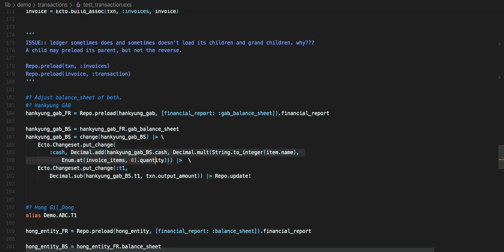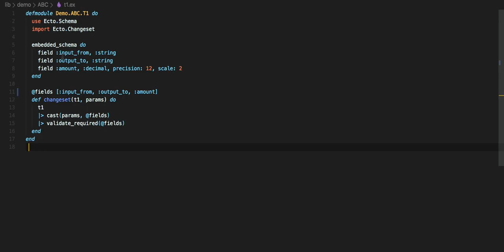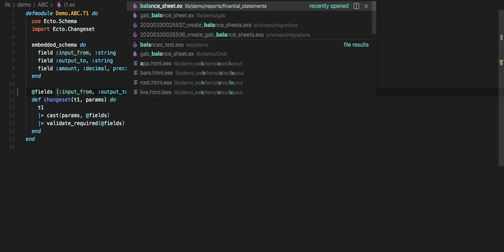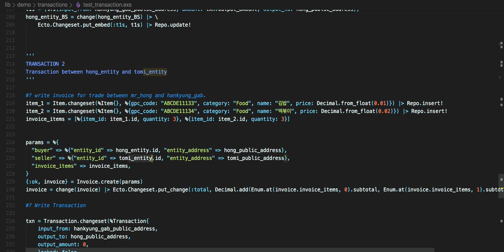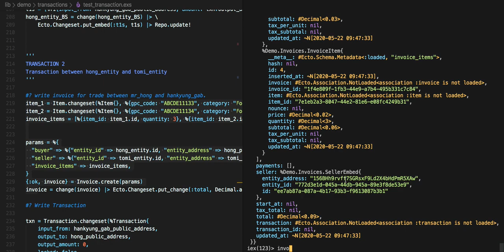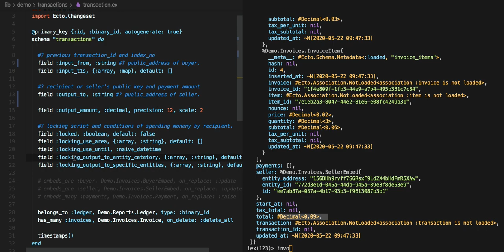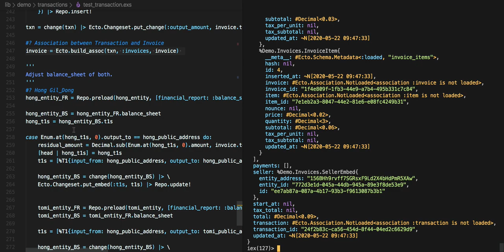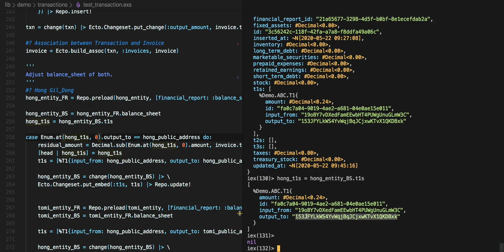[전자 여권] 136 - Blockchain in Openhash(재무제표)